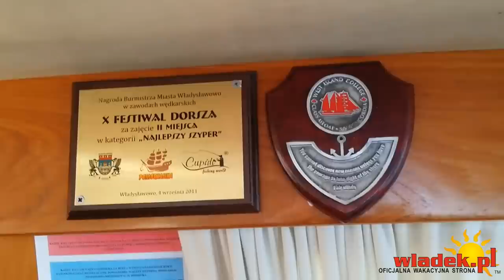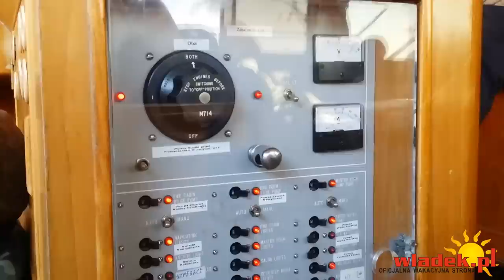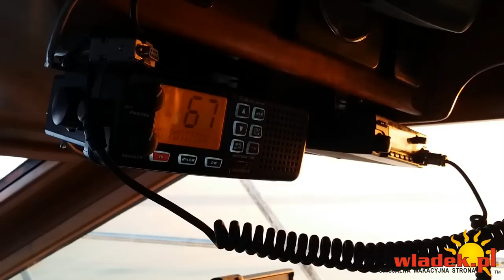WładekTV - Wywiad z szyprem jachtu ARKUN (wyprawy na dorsze)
Tym razem wypływamy na dorsze z portu we Władysławowie wspaniałą jednostką typu jacht o nazwie ARKUN.

Właścicielem jednostki jest Kapitan Pirat (p. Wiśniewski) do którego należą również jednostki Kapitan oraz Neptun.

Serdecznie dziękujemy za ugoszczenie nas na Arkunie oraz za wspaniałą i obfitującą w duże ryby wyprawę.

Pozdrawiam Michał